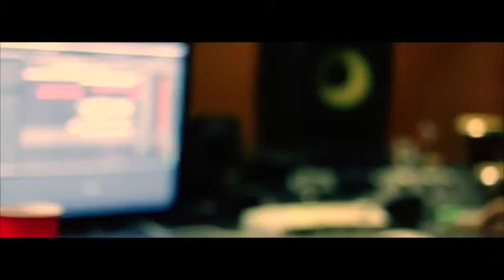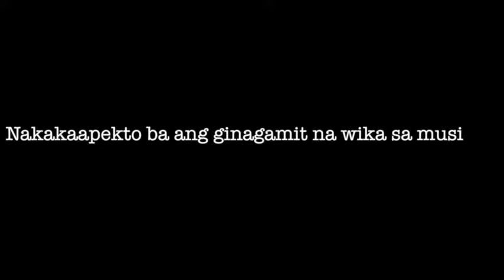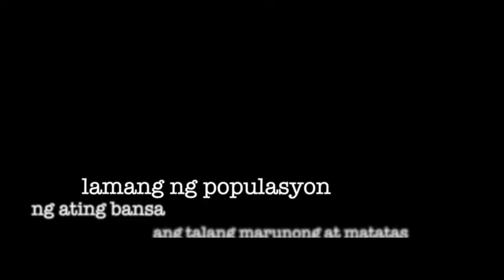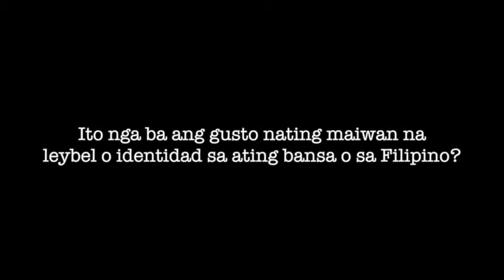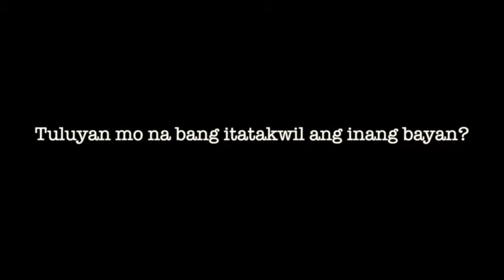{NAGBABALAT-KAYONG PILIPINO}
Isang documentaryo tungkol sa wikang ginagamit sa musika.